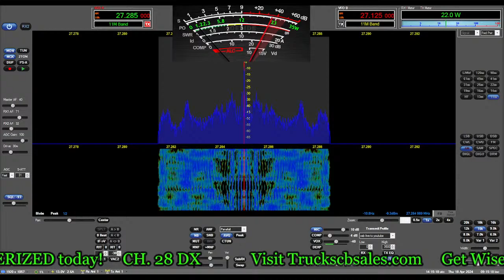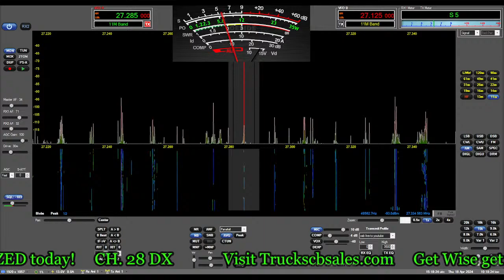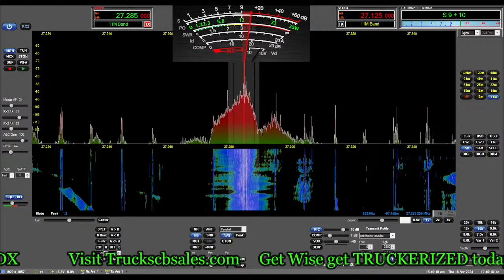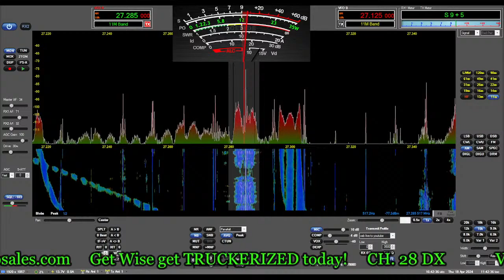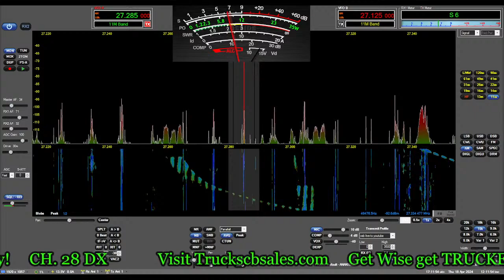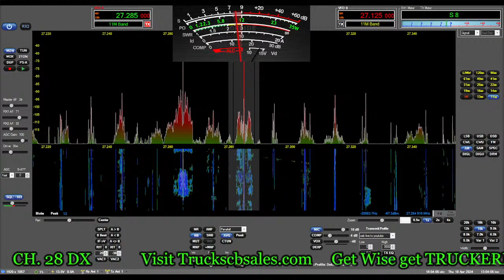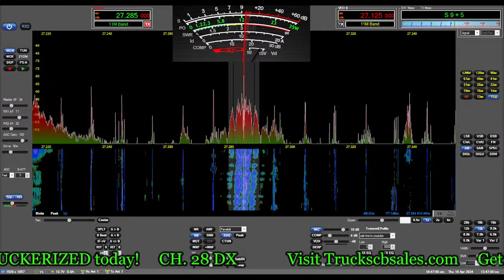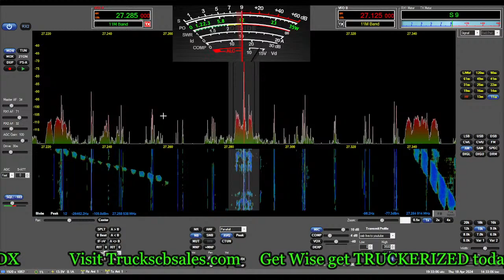Ch.28 DX skip conditions from truckscbsales.com